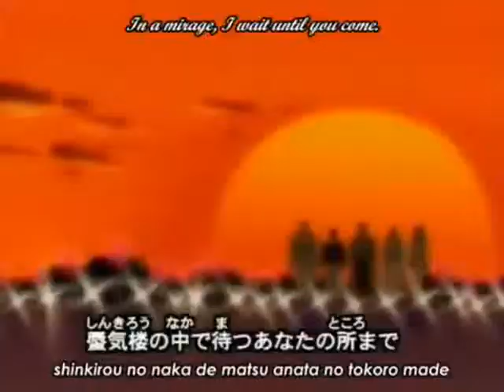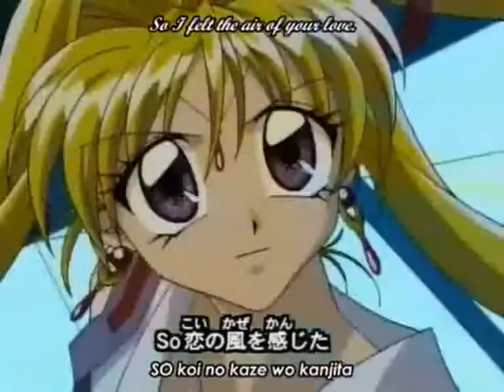Jeanne die Kamikaze Diebin Opening (german fancover)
Hi ich bin es mal wieder ich habe mich diesmal ans Opening von Jeanne gewagt sorry wenn es sich so langweilig anhört aber leider war es spät und ich konnte nicht mit viel elan singen sonst wäre ich geköpft worden also bitte nicht zu hart sein ich hoffe es gefällt euch und pls lasst ein kommie da lg Macoxx99

copyright:Music Publishing Rights Collecting Society Content-Typ: Musikalische Komposition